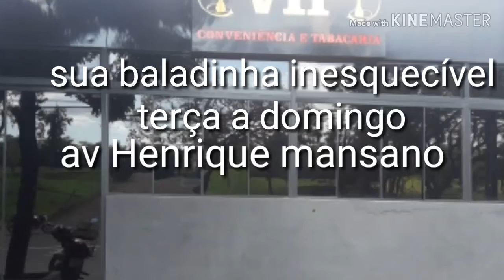Jogos aberto feminino